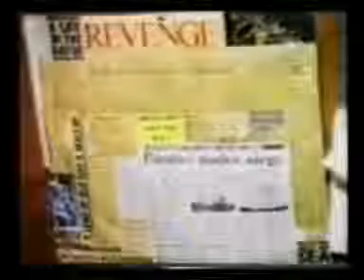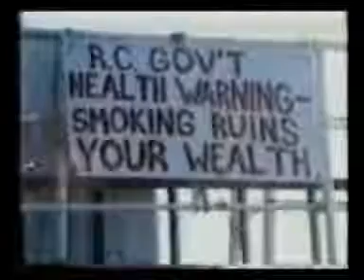part 1 - ATTACK ROSS REVENGE - DUTCH AUTHORITIES March19 1989 01 - CoolAM OHR Radio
ATTACK ROSS REVENGE - DUTCH AUTHORITIES March19 1989  -  CoolAM OHR Radio